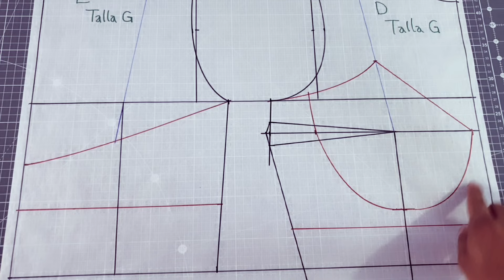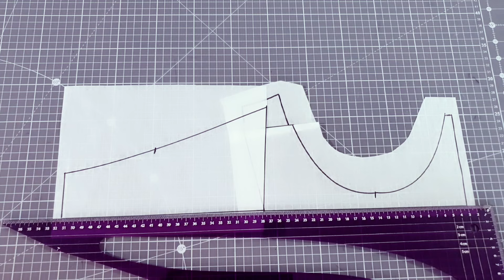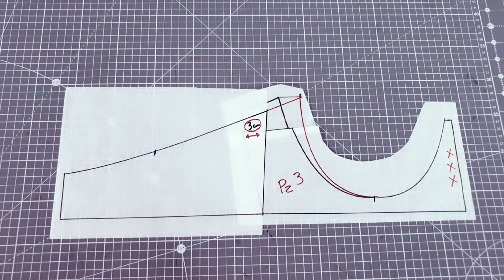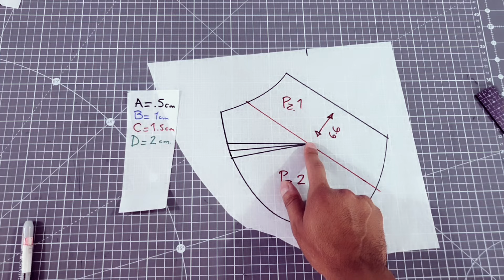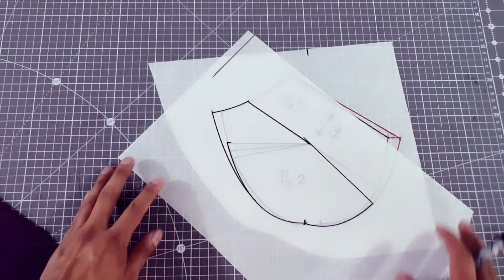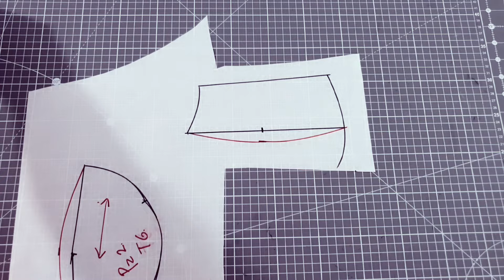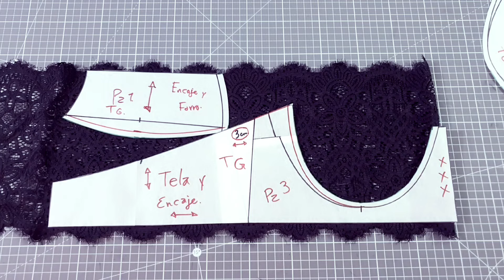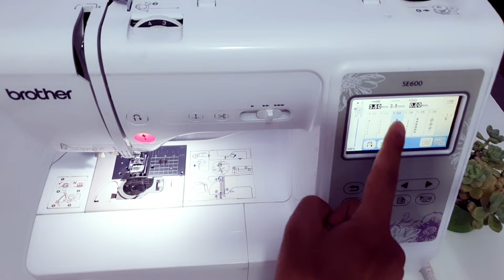Clase 9 - BRASIER CON COPAS Y VARILLAS | Curso de Lencería Básica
Aprende a realizar este brasier moderno con copas y varillas en encaje.